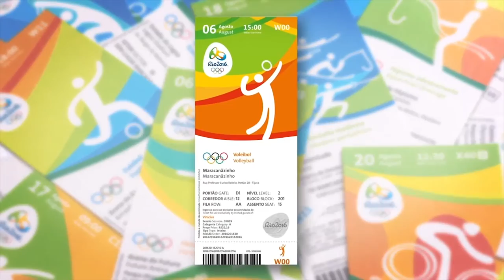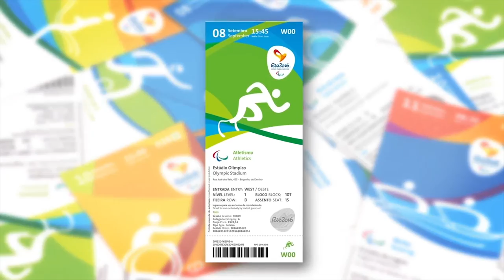Ingressos dos Jogos Rio 2016 contam com design diferenciado para cada esporte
SOMOS TODOS BRASIL - 02.08.16: Com design diferenciado para cada esporte, os ingressos da Olimpíada do Rio de Janeiro servirão como uma lembrança única dos primeiros Jogos da América do Sul.